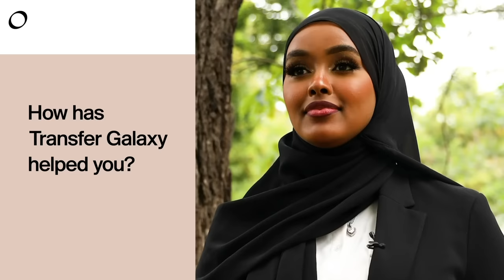LAHJAD RER HARGAYSA IYO RER MUQDISHO